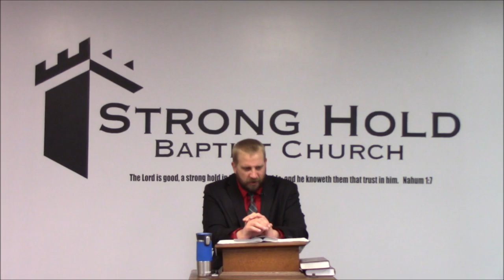Psalm 43 Let Thy Light and Truth Lead Me